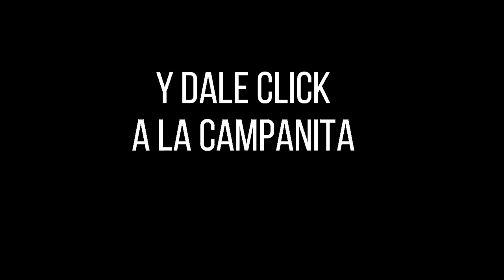CULONA DÍA Resultado del VIERNES 04 de marzo de 2022 ✅🥇🔥💰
Hola buenas tardes, te presentamos los resultados de las loterías y chances en Colombia, vamos con el Resultados del Chance Culona día del VIERNES 04 de marzo de 2022.